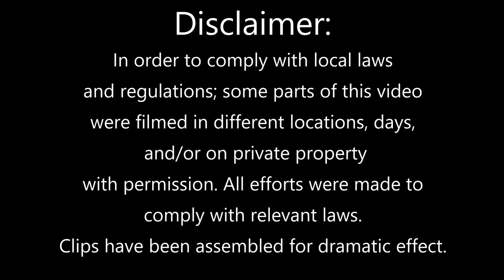8x8 Argo Camp | Part 2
Taking some time out to de-stress, and trying out a new filming style, to appeal to shorter attention spans, and to cope with my inability to script this trip.